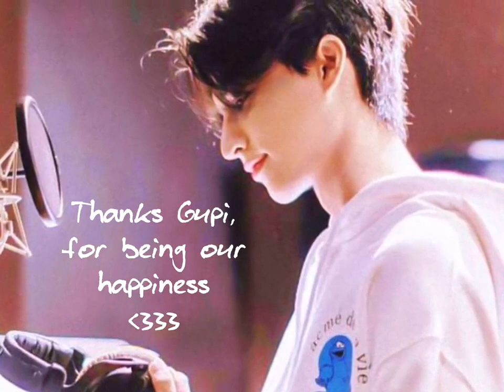GULF KANAWUT @gulfkanawut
GULF KANAWUT